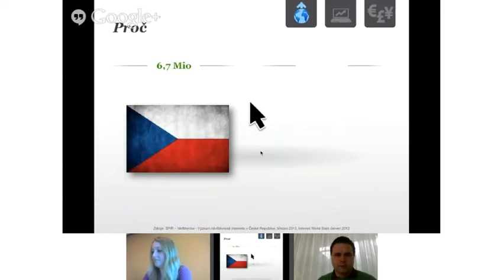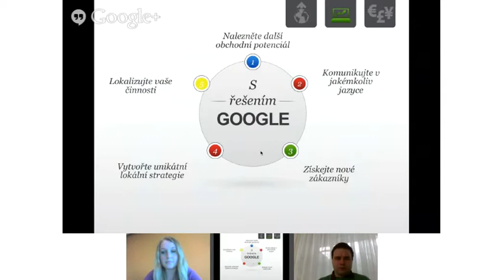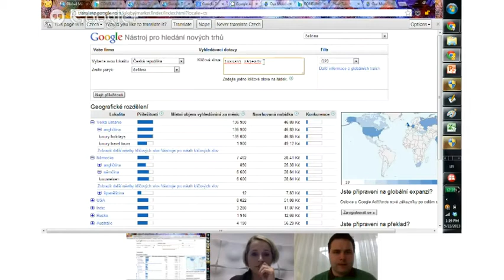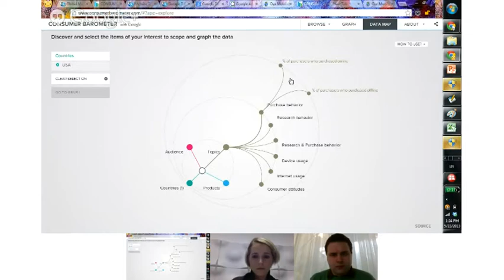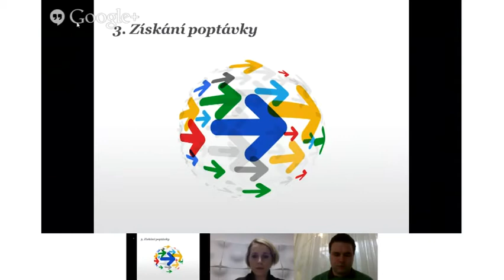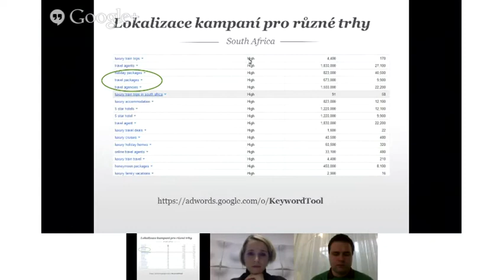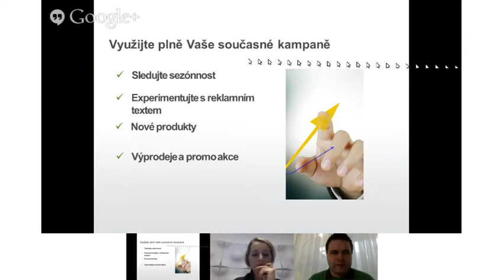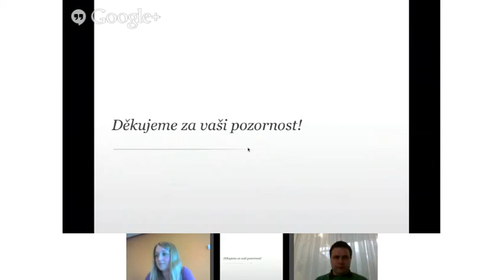Jak jednoduše oslovit zákazníky na zahraničních trzích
Upravený záznam workshopu z 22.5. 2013.
Na otázky jak nalézt poptávku na zahraničních trzích, jak zjistit nákupní chování spotřebitelů nebo jak přizpůsobit nabídku odpovídaly Marie Krátká a Jitka Mísařová. Obě dvě dámy pracují v obchodním oddělení českého Googlu. Svým klientům pomáhají nalézat řešení pro realizaci jejich marketingových cílů a to především na zahraničních trzích.